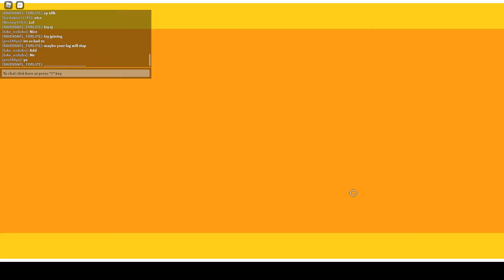SIR BLOX - Roblox Gameplay - Hoopz Basketball 1